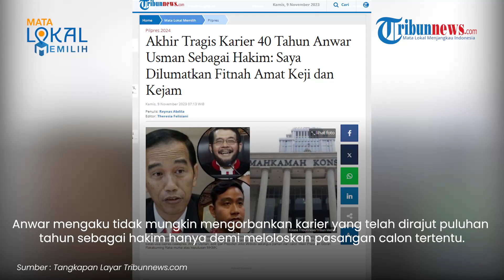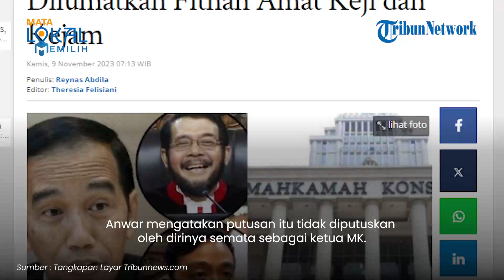Curhat seusai Dipecat dari Ketua MK, Anwar Usman: Harkat Derajat Jadi Hakim 40 Tahun Dilumat Fitnah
TRIBUN-VIDEO.COM - Anwar Usman memberikan tanggap seusai jabatannya sebagai Ketua Mahkamah Konstitusi (MK) dicopot oleh Majelis Kehormatan Mahkamah Konstitusi (MKMK).

Adik ipar Presiden Joko Widodo itu mengatakan bahwa saat ini harkat derajatnya sebagai hakim selama hampir 40 tahun, dilumat fitnah keji.

Pernyataan itu disampaikan Anwar Usman di Gedung Mahkamah Konstitusi, Jakarta Pusat, Rabu (8/11).

VP: Safitri